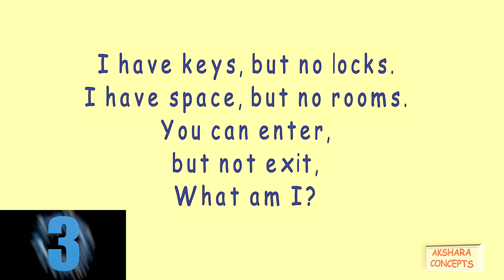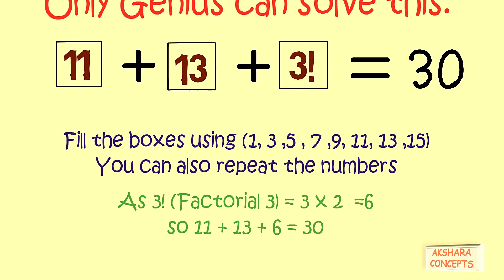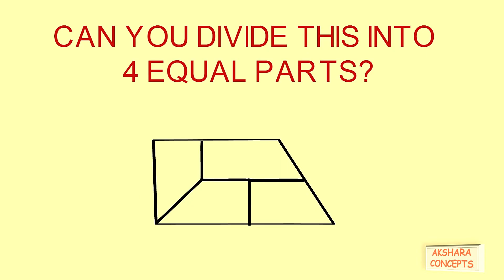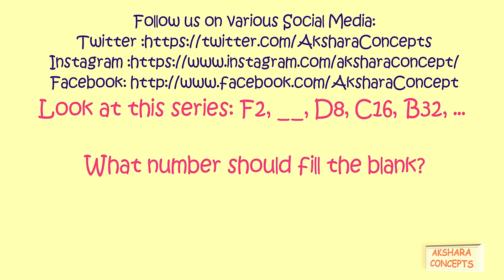IF YOU'RE A TRUE GENIUS, YOU WILL SOLVE IT || Puzzles and Riddles